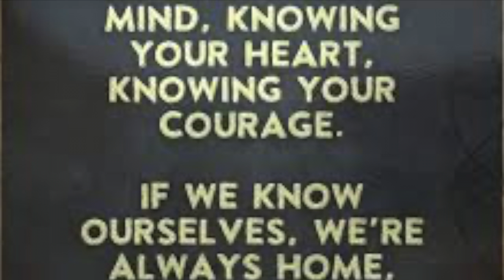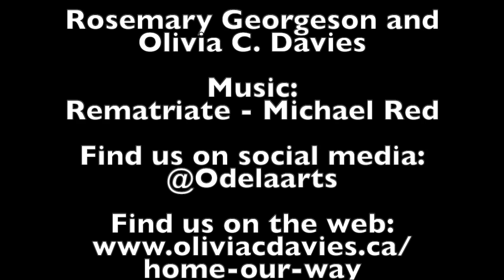Home: Our Way ~ creative writing and movement circle workshop promo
Home: Our Way ~ creative writing and movement circle workshop

Facilitated by Anishinaabe dance artist Olivia Davies and Sahtu-Dene storyteller, Rosemary Georgeson.
This workshop is a writing and movement circle that provides safe space to explore ideas of refuge, transition, identity, cultural norms, blood memory and ultimately what it means to be “at home” in one’s experience. Participants will be guided through writing prompts and gentle movement explorations that encourage authentic reactions and creative responses to the question of “Home” as state of being. We delve into our own personal legacy stories with tender loving care for our bodies, hearts, minds and spirits. We move stories through our bodies and find shapes that give us a sense of comfort, refuge, courage, and resilience. Words that emerge
from our bodies following movement exploration are put to the page as reflections jotted down into personal notebooks. We witness one another as we share space and co-create a moving poem that includes words and gestures brought forward from our explorations. Curiosity and
creativity are encouraged. We create a safe space agreement together and agree that anything shared in the workshop is kept confidential. No previous experience required.

Lead artists: Olivia C. Davies (dance artist) &amp; Rosemary Georgeson (storyteller) are founding members of the Vancouver-based Crow’s Nest Collective. They have devised and co-facilitated Home: Our Way together workshops since 2016 with support from partnerships with Made in
BC ~ Dance on Tour, Downtown Eastside Heart of the City Festival, The Firehall Arts Centre, Prince Rupert’s Lester Centre for the Arts, Simon Fraser Student Society’s Women’s Centre, and the Vancouver Child and Family Services Society.